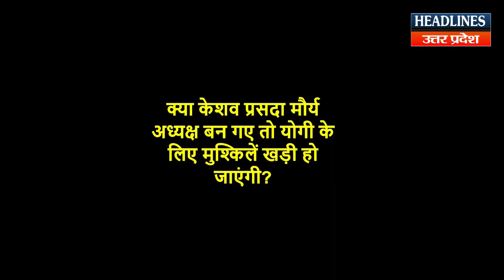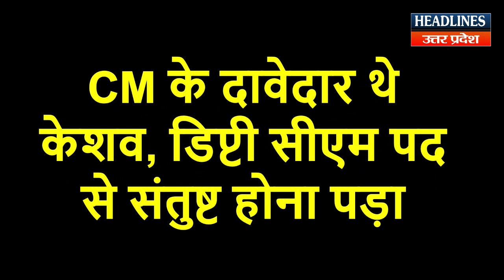यूपी में बीजेपी में भूचाल योगी को हटाने के लिए ताकत झौंकी गई लेकिन...Headlines UP Uttarakhand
यूपी में बीजेपी में भूचाल योगी को हटाने के लिए ताकत झौंकी गई लेकिन. Watch This Full Video